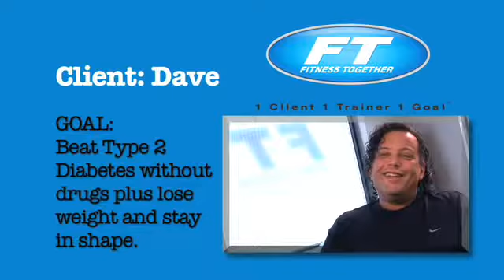Meet Dave. Dave, had a goal to beat Type 2 Diabetes without drugs. He also wanted to lose weight a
Meet Dave.  Dave, had a goal to beat Type 2 Diabetes without drugs. He also wanted to lose weight and stay in shape. Watch his story!